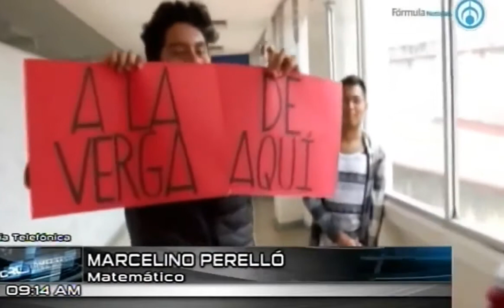Entrevista de Ciro Gómez Leyva a Marcelino Perelló, 8 may 17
Las brujas de cacería, la entrevista de Ciro Gómez Leyva a Marcelino Perelló, a través de Radio Fórmula, el 8 de mayo de 2017.